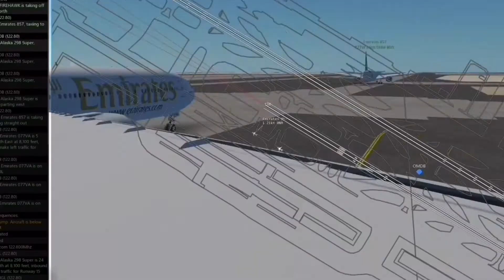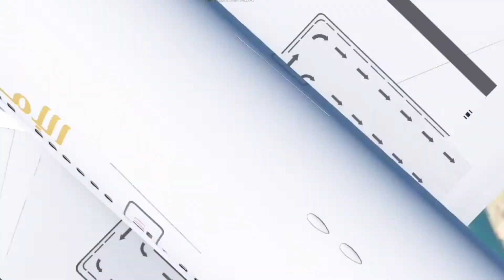Dubai [DXB] - rio [SBG] [infinite flight multiplayer] emirates 77W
Welcome to todays video! I hope you enjoyed.

I do have another group flight to set up, read the pinned comment for info

I know i was going to do Dubai- Toronto for this weeks video, but i forgot install the latest hotfix, yeah you can imagine what went down

So i flew this route. Please forgive me!